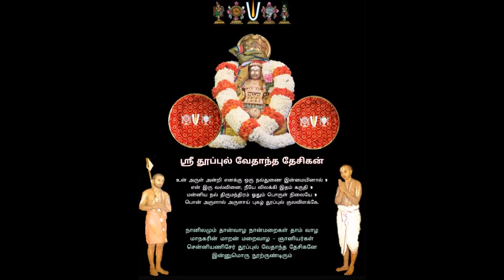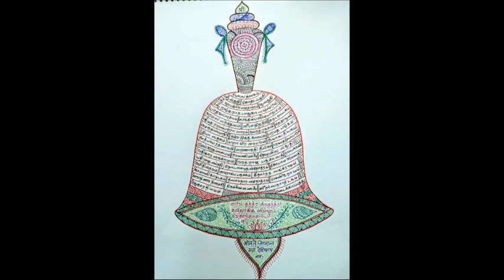123 - slOkams 16 - 6th - adhikAra parigraha paddhati = "pAdukaigaLin mahimai" upanyAsams